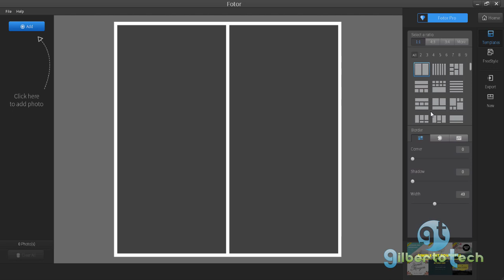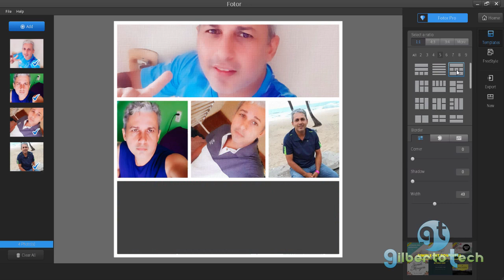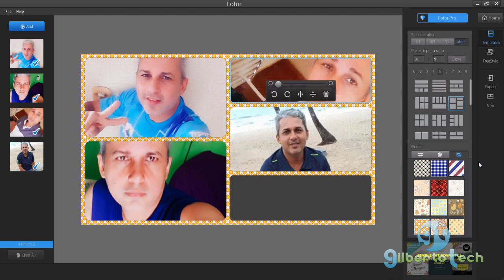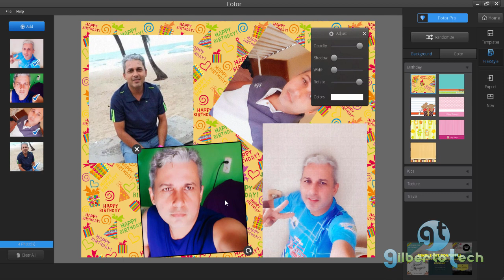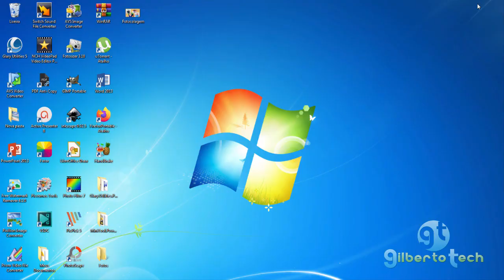Faça colagem de fotos espetaculares com o FOTOR - AULA 02